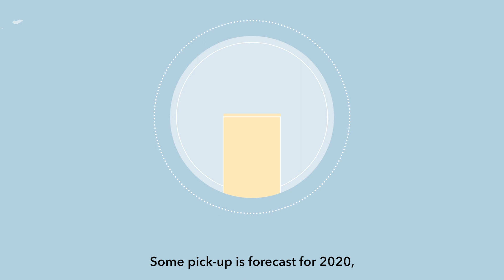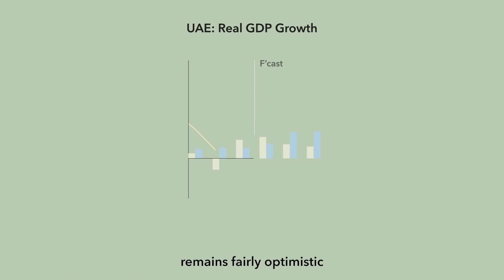Economic Update: Middle East Q4 2019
‘Expo 2020, the Middle East’s first expo event is expected to boost non oil activity’